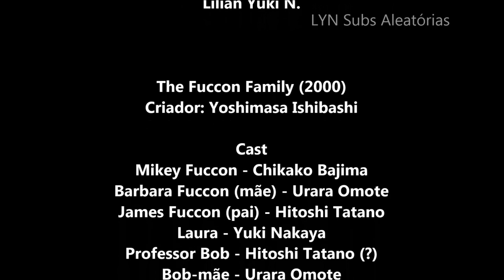The Fuccon Family - Oh! Mikey Ep 01~05 LEGENDADO PT-BR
Por favor não reposte! Dá trabalho legendar!

"Os Fuccons, conhecidos no Japão como Oh! Mikey and Fuccon Family, é uma série de desenhos de comédia japonesa criados por Yoshimasa Ishibashi. Possui uma família de expatriados americanos que vivem na região metropolitana do Japão." Wikipédia

Perdoem a qualidade, mas a série é antiga e já foi reupado várias vezes!